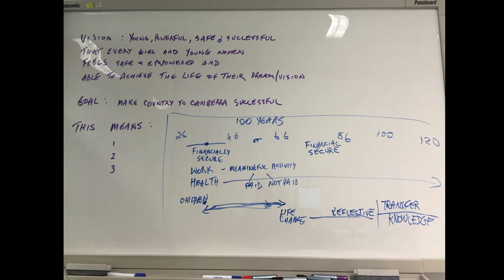Getting to the Heart of Making Change | Hannah Wandel | TEDxYouth@Canberra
Hannah Wandel created Country to Canberra in 2014, an Australian not-for-profit organisation that empowers young rural women to reach their leadership potential. Hannah is an intensely motivated activist on issues such as gender, youth and rural affairs and she shares her tips on creating change, anywhere, anytime.

Hannah Wandel is the founder and CEO of Country to Canberra, an Australian not-for-profit organisation aimed at empowering young rural women to achieve their leadership potential. Hannah grew up in South Australia and saw the importance in local community. She however recognised that other rural students were often isolated by distance and funding, creating a lack of opportunities. At 24, Hannah founded Country to Canberra to provide national leadership programs and mentors to young rural women all over the country.
Hannah is also a Board Director at YWCA Canberra, a World Economic Forum Global Shaper, a United Nations Youth and Gender Equality Taskforce member and is the youngest ever Director of the National Rural Women’s Coalition – Australia’s peak body for regional women. She works full time as a Social Policy Adviser at the Department of Prime Minister & Cabinet, and prior to that, worked at the Department of Defence and as a broadcast journalist.